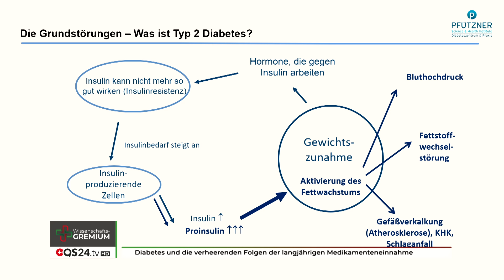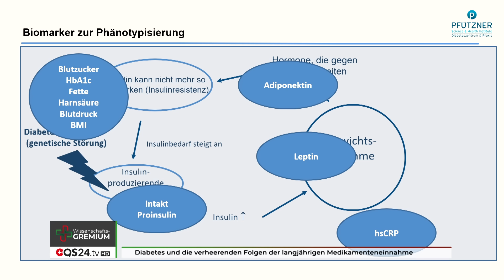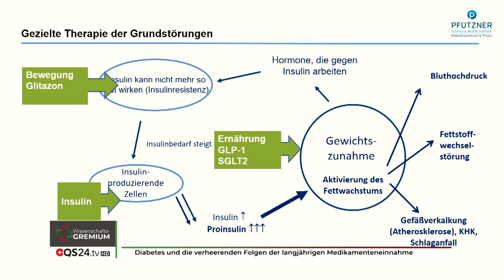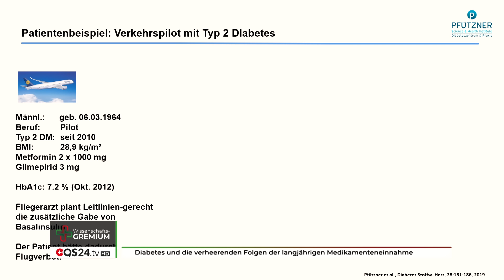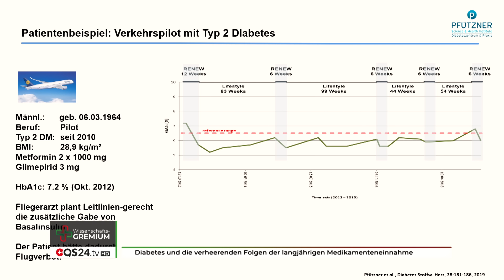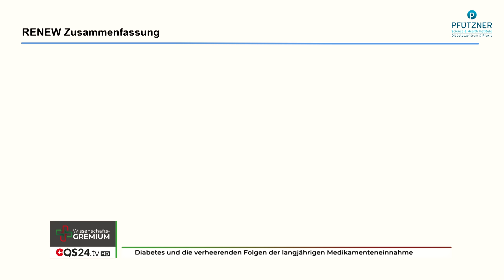Diabetes und die verheerenden Folgen der langjährigen Medikamenteneinnahme | Andreas Pfützner | QS24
Schockierende Fakten enthüllt: Diabetes Typ 2 wütet unaufhaltsam! Traditionelle Medikamente bieten kaum Hoffnung auf Besserung oder Heilung.

Die Zahl der Betroffenen in allen Altersgruppen steigt dramatisch an. Doch wie stehen die Chancen, die Krankheit mit gängigen Antidiabetika und Insulingaben in den Griff zu bekommen? Eine Remission oder Heilung zu erlangen, scheint eher unwahrscheinlich.

Aktuelle Zahlen bestätigen die alarmierende Realität: Über 7 Millionen Menschen in Deutschland leiden an Diabetes, wobei 90 % an Diabetes Typ 2 erkrankt sind. Erschreckend ist, dass etwa 20 % der Betroffenen noch nicht einmal diagnostiziert wurden, obwohl sie unter typischen Symptomen leiden. Der "Altersdiabetes" entwickelt sich schleichend über Jahre hinweg, und die ersten Anzeichen sind für die Betroffenen oft schwer zu erkennen.

Die Auswirkungen von Diabetes sind verheerend: Ein dreifach erhöhtes Risiko für Herzinfarkte und Schlaganfälle, jährlich 40.000 Amputationen allein in Deutschland, 2.000 Neuerblindungen pro Jahr aufgrund von Diabetes und 30 bis 40 Prozent der Betroffenen leiden an Nierenschäden. Es sterben stündlich drei Menschen in Deutschland an den Folgen dieser Krankheit.

Doch viele wissen nicht, dass diese verheerenden Folgen größtenteils auf die langjährige Medikamenteneinnahme zurückzuführen sind, nicht auf die Erkrankung selbst. Eine klare Diagnose und Behandlung sind dennoch unerlässlich, um Leben zu retten und die Symptome zu kontrollieren. Doch hier liegt das Problem: Im Durchschnitt leben Betroffene 8 Jahre mit der Krankheit, bis sie überhaupt diagnostiziert und behandelt werden!

Selbst nach der Diagnose werden die Betroffenen oft nicht ausreichend über die tatsächlichen Möglichkeiten, Folgen und Risiken einer lebenslangen Medikamenteneinnahme informiert. Der Mensch wird oft vernachlässigt, während eine schnelle Therapie im Vordergrund steht. Viele fühlen sich überfordert und unzureichend aufgeklärt.

Die Lösung liegt in einer personalisierten Therapie, die auf Phänotypisierung basiert. Ein langes Leben mit gelegentlichen Stoßtherapien statt einer lebenslangen Einnahme von Metformin & Co bis zum Herzinfarkt - eine De-Eskalationstherapie, die eine erfolgreiche Langzeitbehandlung ermöglicht.

▬ Zu Gast ▬▬▬▬▬▬▬▬▬▬▬▬▬▬▬▬▬
Prof. Dr. med. Dr. rer. nat. Andreas Pfützner, Arzt und Chemiker
Sendungsnummer:  WGrem_230711-S3_30-pfuetzner

Pfützner Science & Health Institute GmbH
Diabeteszentrum & Praxis
Haifa-Allee 20
55128 Mainz
Deutschland